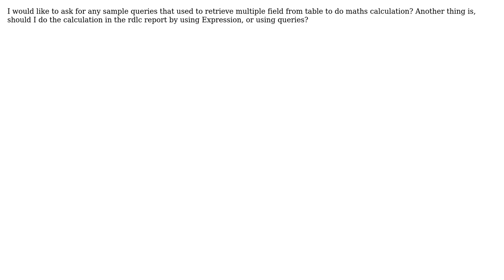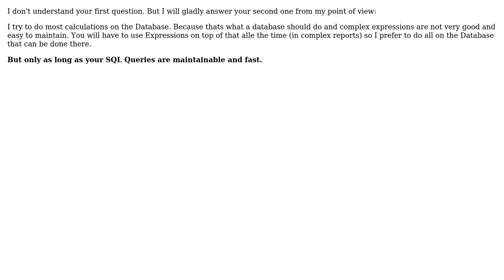Sample queries for c# and RDLC Report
With thanks & praise to God, and with thanks to the many people who have made this project possible! You are responsible for your own actions.